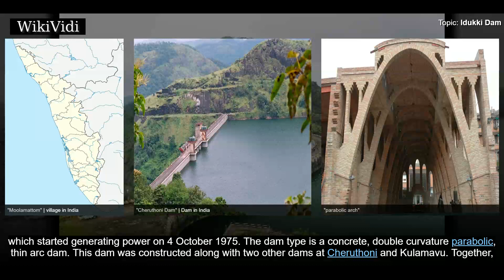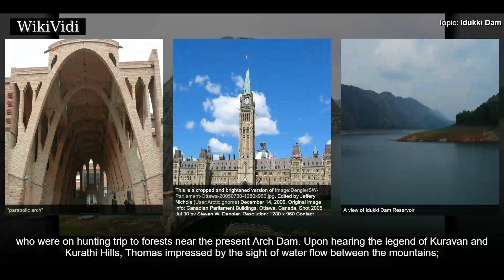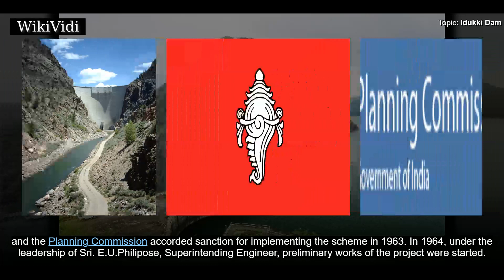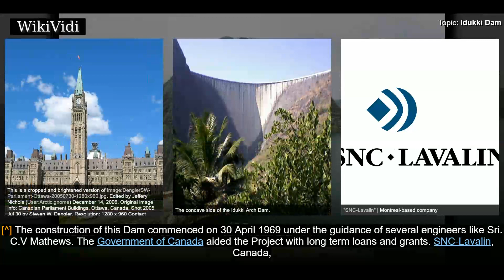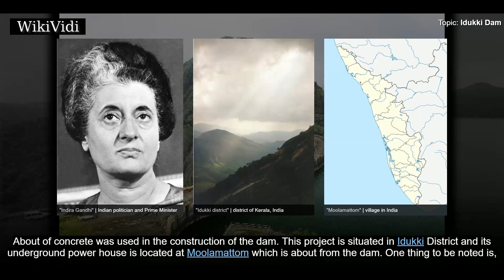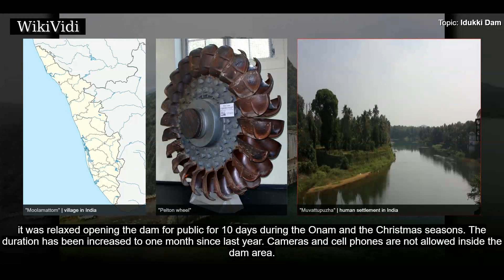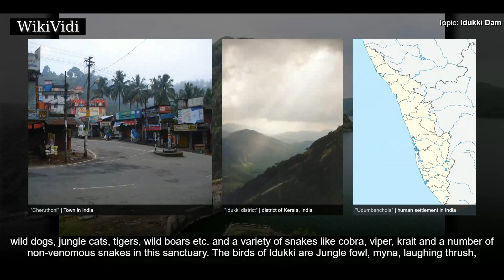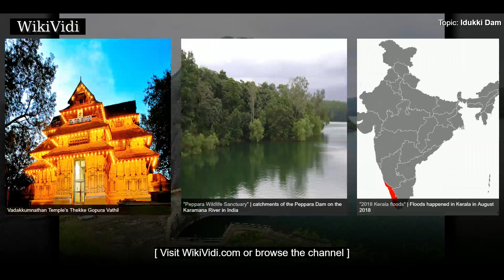IDUKKI DAM - WikiVidi Documentary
The Idukki Dam is a double curvature Arch dam constructed across the Periyar River in a narrow gorge between two granite hills locally known as Kuravan and Kurathi in Kerala, India. At 168.91 m, it is one of the highest arch dams in Asia. It is constructed and owned by the Kerala State Electricity Board. It supports a 780 MW hydroelectric power station in Moolamattom, which started generating power on 4 October 1975. The dam type is a concrete, double curvature parabolic, thin arc dam.  This dam was constructed along with two other dams at Cheruthoni and Kulamavu. Together, the three dams have created an artificial lake that is  in area. The stored water is used to produce electricity at the Moolamattom Power house, which is located inside nearby rocky caves. The Government of Canada aided in the building of the dam with long term loans and grants..  ...

Shortcuts to chapters:
00:01:10 Early surveys
00:02:56 Construction
00:03:48 Features

Copyright WikiVidi.